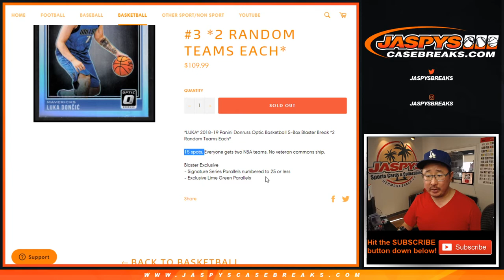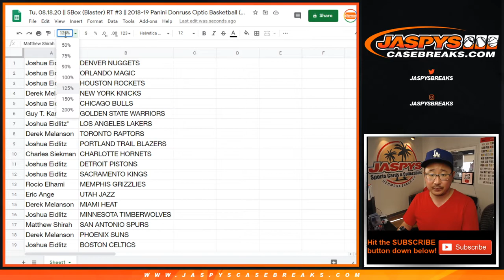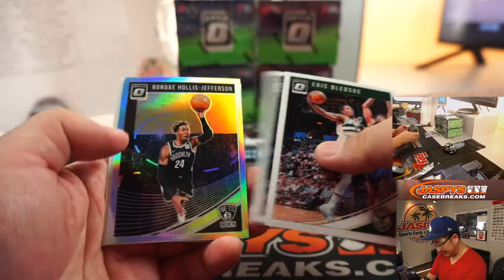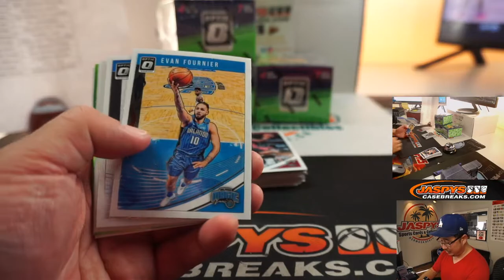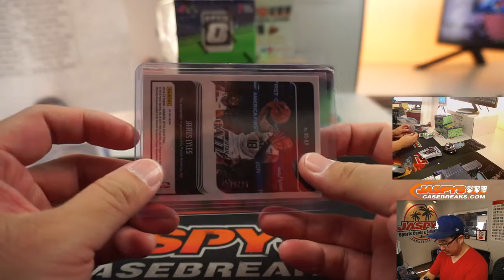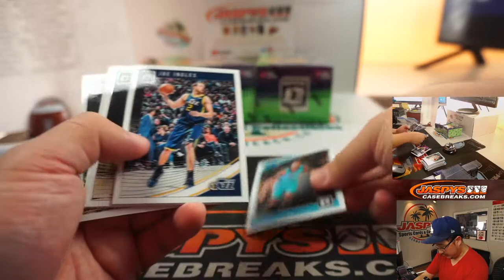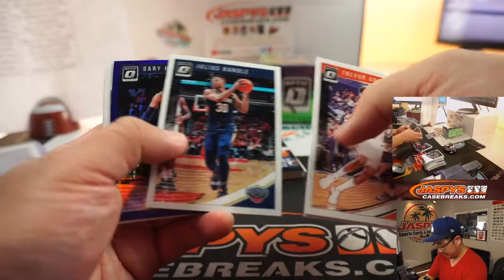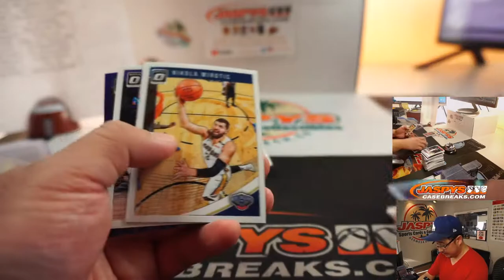Tu, 08.18.20 || 5Box (Blaster) RT #3 || 2018-19 Panini Donruss Optic Basketball (NBA)